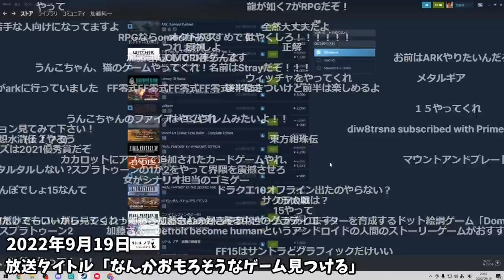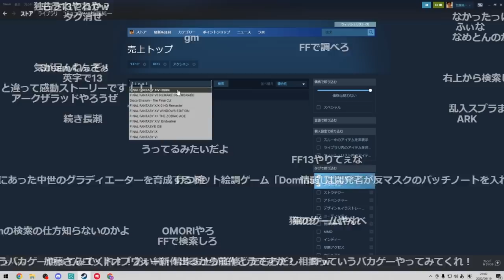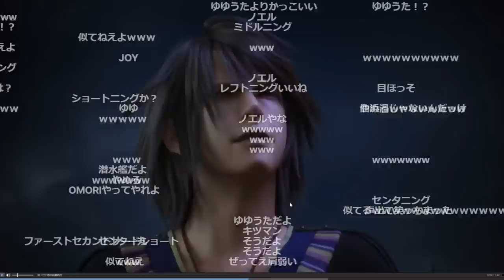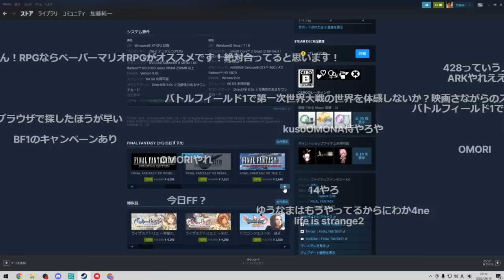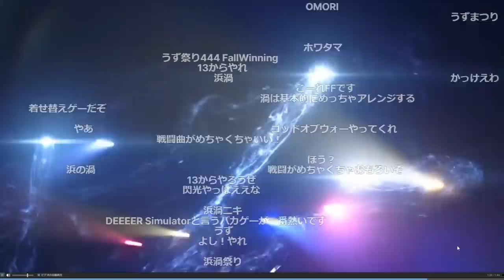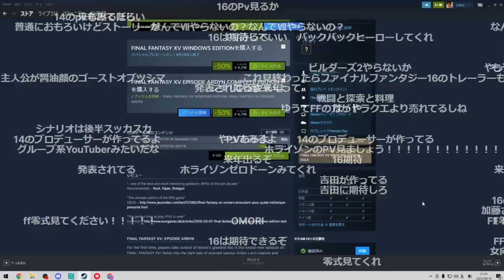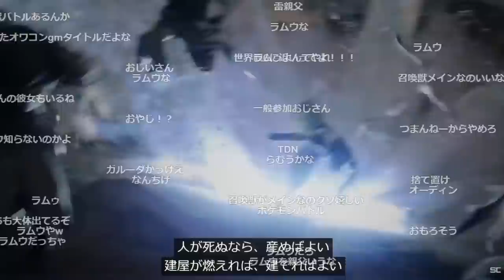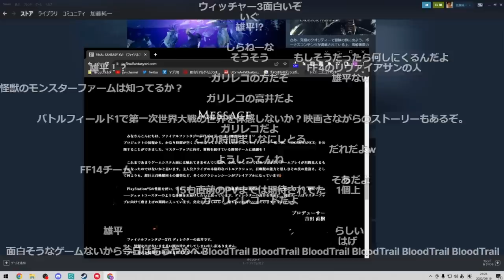FF13、15、16のPVを見る加藤純一【2022/09/19】